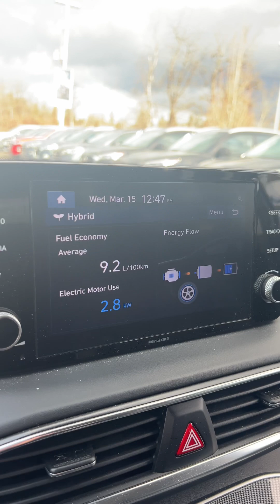How Hybrid Vehicles Work!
Did you know how hybrid vehicles work? These complex machines do all the thinking for you to get you the most kilometres possible!

Follow and save to learn more! ✨